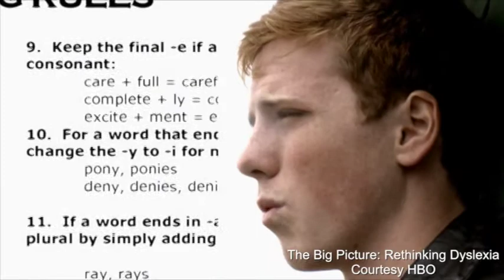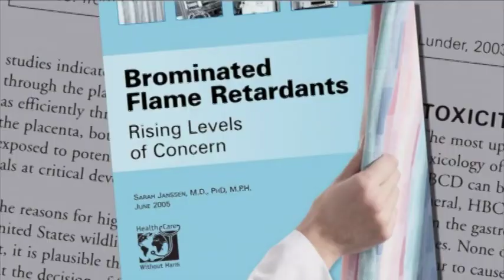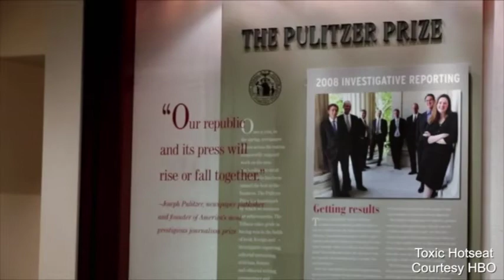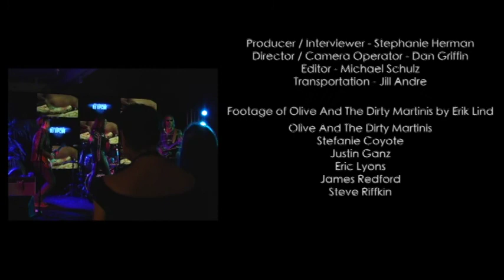The Stephanie Herman Show - Interviewing James Redford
Stephanie Herman interviews James Redford, an activist documentary producer whose films are educating viewers about the hidden truths. James is very intelligent and his work is fabulous. Some of the documentaries we will be talking about will be" "Toxic Hot Seat" about flame retardants that are carcinogenic, and The Big Picture - Rethinking Dyslexia. James Redford is the Founder and President of the James Redford Institute for the Transplant Awareness (JRI), a nonprofit organization dedicated to educating the public about the need for organ and tissue donation through film, education outreach and the web. James founded the organization in 1995, two years after receiving a liver transplant at the University of Nebraska Medical Center. This program was aired on KMVT15 Community Media.